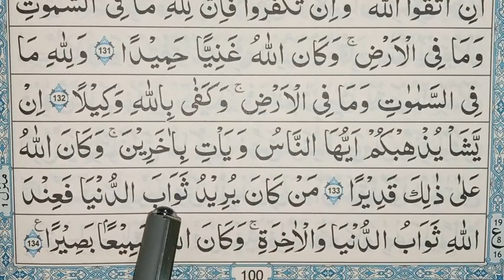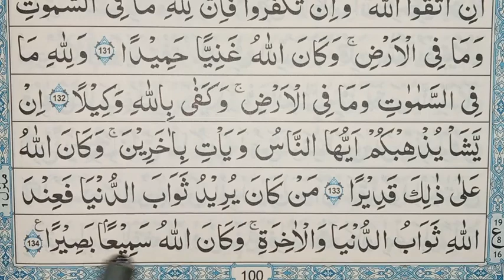ஸுரத்துன் நிஸா ஆயத்து 133,134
ஆசிரியர் A.சித்திக் சிராஜி B.A